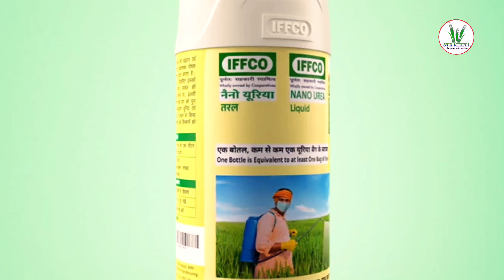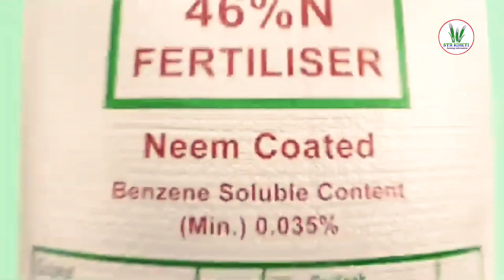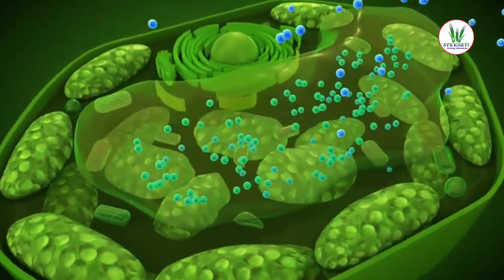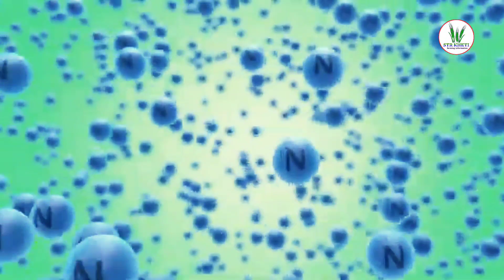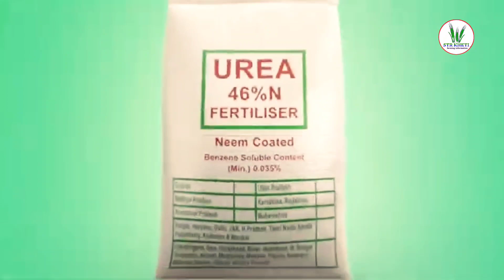इफको नैनो यूरिया के बारे में आप को यह पता नही है तभी नैनो यूरिया का फायदा नही मिलता ।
इफको नैनो यूरिया के बारे में आप को यह पता नही है तभी नैनो यूरिया का फायदा नही मिलता । fertilizer farm, insecticide pesticide farmer